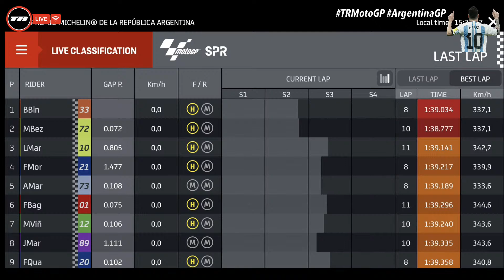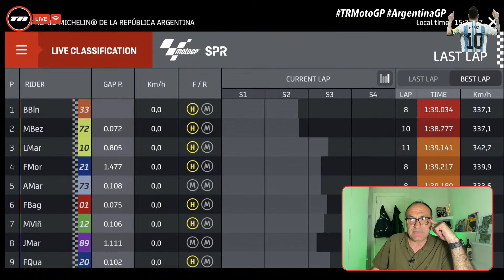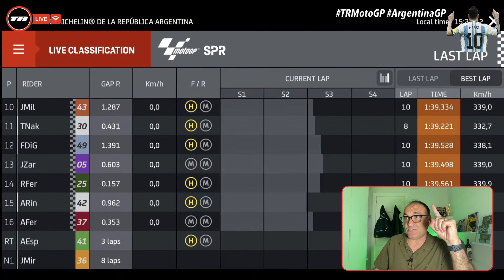¡QUÉ MARAVILLA! BINDER MACHACA A LAS 7 DUCATI